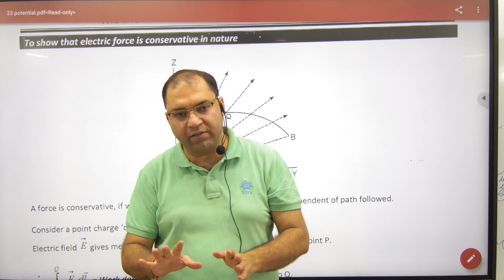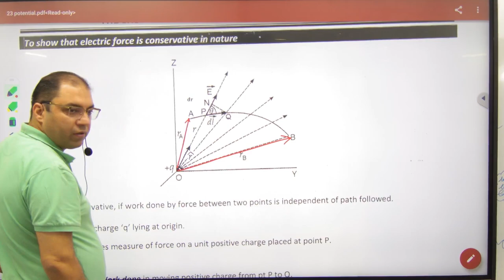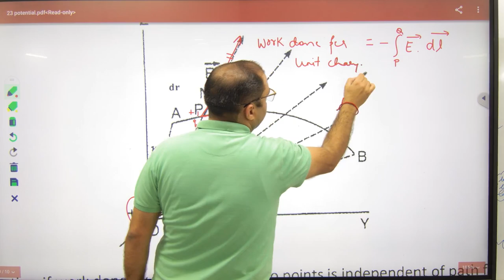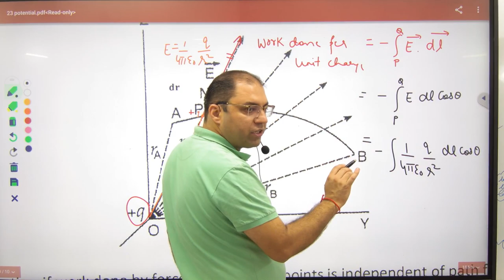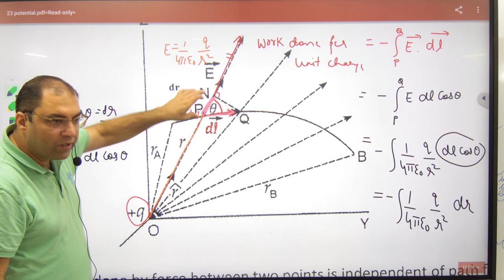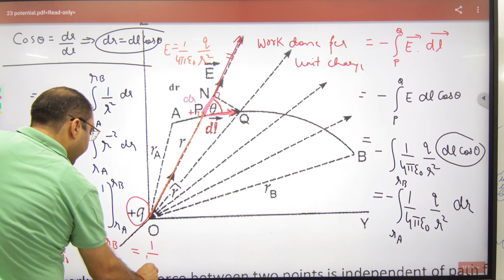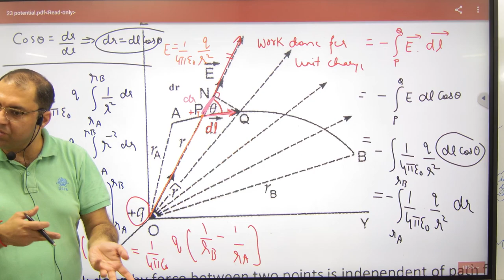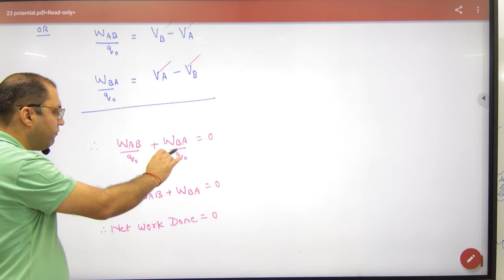5 To show that electric force is conservative in nature